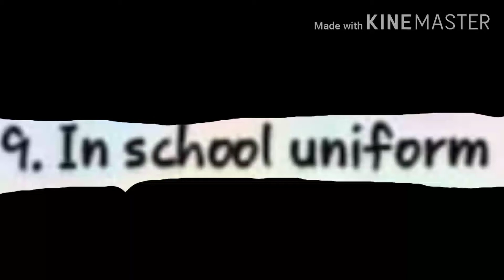Day 9 Challenge (in school uniform)